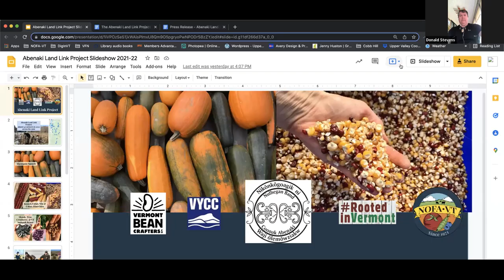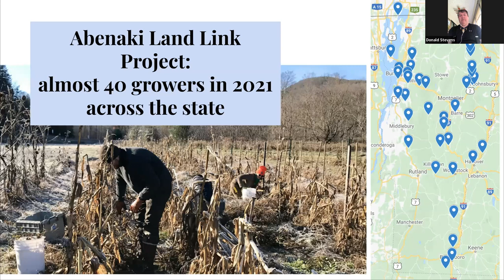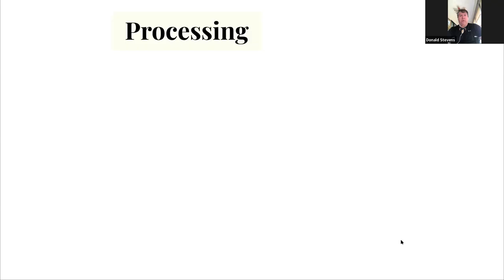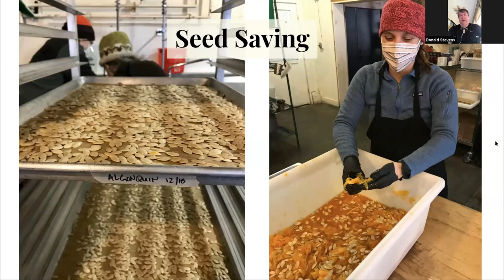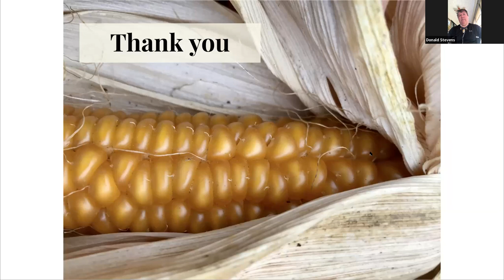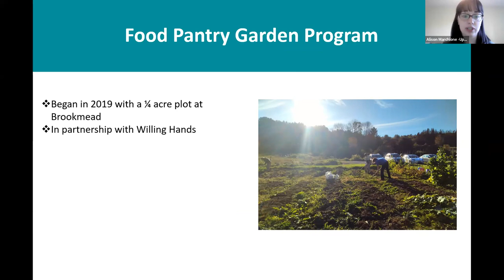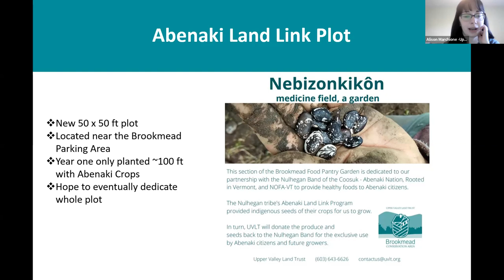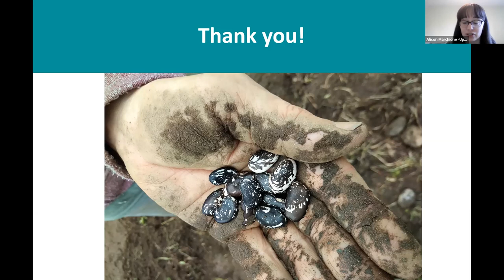Lunch & Learn Abenaki Land Link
In 2021 UVLT began participating in the Abenaki Land Link Project, a project begun by the Nulhegan Band of the Coosuk-Abenaki Nation who partnered with Rooted in Vermont and NOFA-VT. As a partner in this program, UVLT received Indigenous seeds, planted and grew them, then donated the produce and seeds back to the Nulhegan Band for the exclusive use by Abenaki citizens. Join Chief Don Stevens of the Nulhegan Band of the Coosuk-Abenaki Nation, Zea Luce from NOFA-VT, and Programs Director Alison to discuss the importance of land and food security & sovereignty to the Abenaki Nation, the implementation and impact of the project, ways to be involved and UVLT’s involvement in the project and our food pantry garden program.